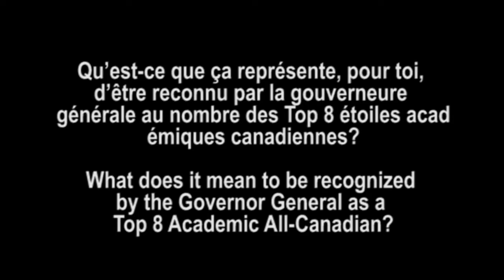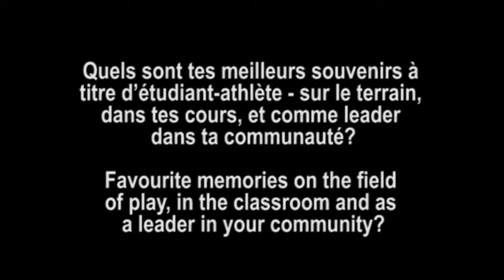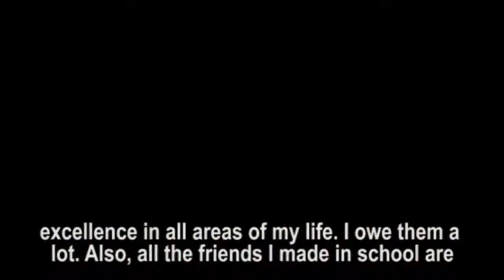U SPORTS Top 8 - Louis Mathieu Normandin